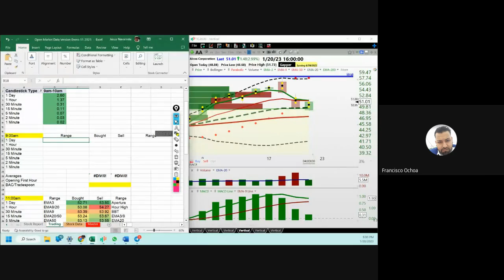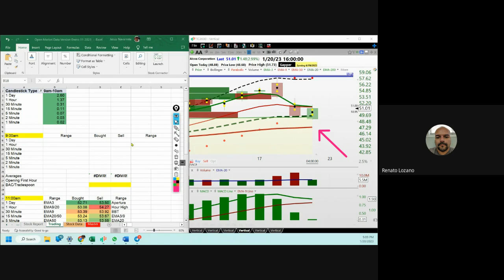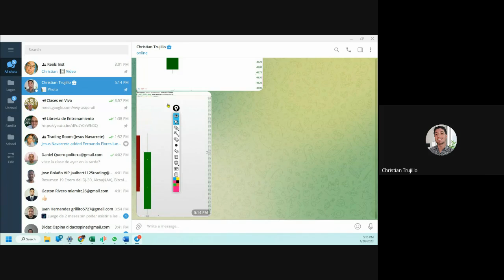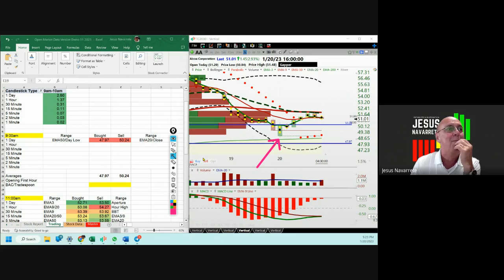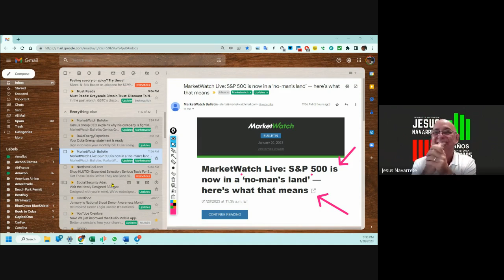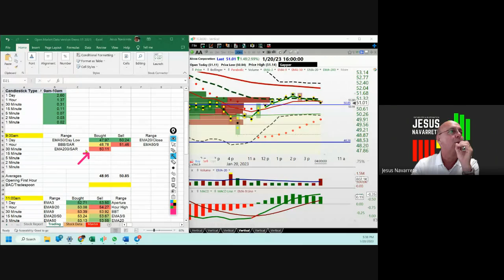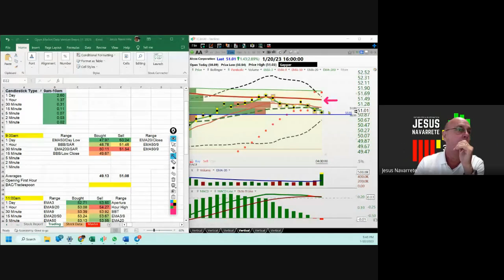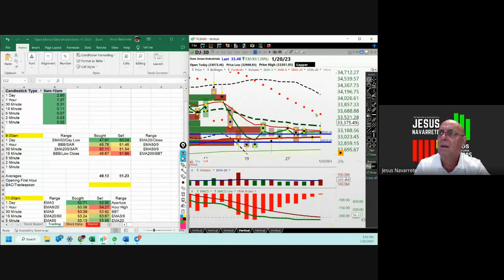Enero 20, 2023, Análisis de Los Mercados Accionarios y Cryptos (pte 2)